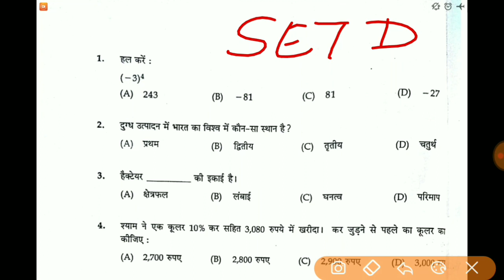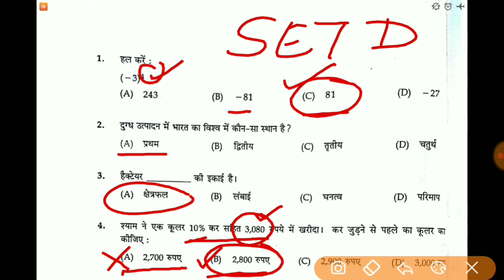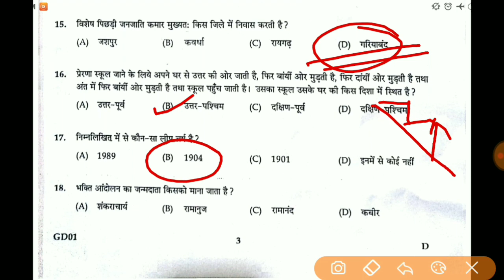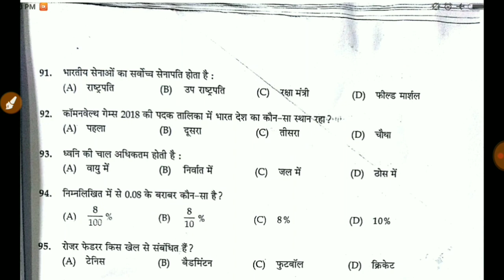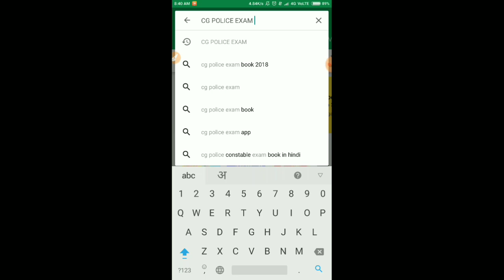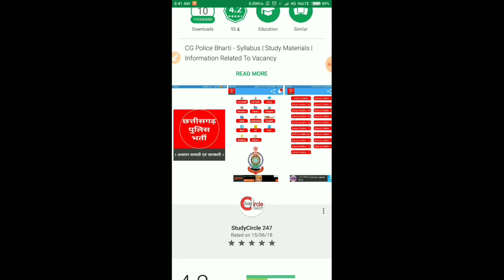CG Police Constable GD Exam Solved Paper : छग पुलिस आरक्षक जीडी परीक्षा हल प्रश्न पत्र।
Useful Android Apps For You By StudyCircle247